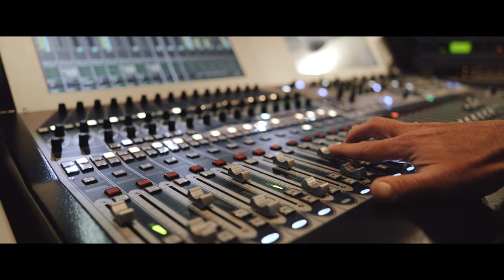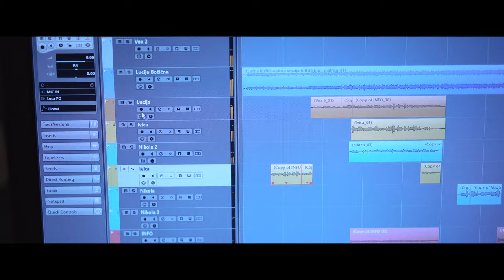Lucija, Nikola i Ivica Zovko - Obećano Svjetlo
Stihovi i glazba: Stanko Zovko
Aranžman i miks: Josip Vukoja
Mastering: Saša Miočić
Inženjer zvuka: Luka Rupčić
Video: Josip Boban
Glazbeni producent: Franjo Kraljević

Snimano u Studiju 3 Radiopostaje Mir Međugorje

OBEĆANO SVJETLO

Spustila se iz visina
među ljude milost sama
da obasja svojim sjajem
srca što ih prekri tama.

U štalici ispod zvijezda
otkriva se tajna sveta:
dok sve snije tihim snom
Djeva rodi Kralja svijeta!

Bog se rodi, Svjetlo zasja!
Miris mira prože zrak.
Iz njedara Majke svete
sinu Sunce, nesta mrak!

Podiže se neba kor!

U punini sveg vremena
Riječ postade svetim Tijelom:
da slobodom nas ovjenča
obećano zasja Svjetlo!